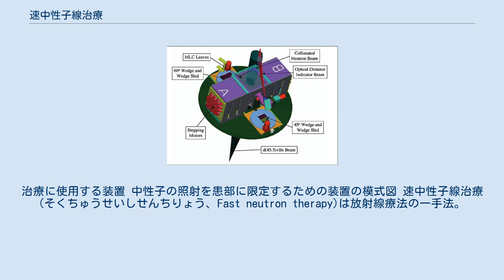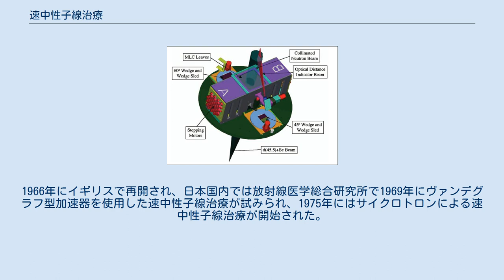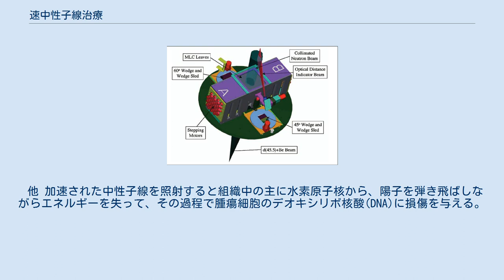速中性子線治療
治療に使用する装置 中性子の照射を患部に限定するための装置の模式図 速中性子線治療 (そくちゅうせいしせんちりょう、Fast neutron therapy)は放射線療法の一手法。
 線形加速器、サイクロトロン、シンクロトロンなどの加速器から患部に中性子線を照射する。
 世界で最初に行われた粒子線によるがん治療が速中性子線治療で1938年9月から1943年2月にかけてローレンス・バークレー国立研究所で250名が主に60インチサイクロトロン (Mean energy 16MeV)で治療され、17名の長期生存が得られた。
しかし、皮膚、骨などに強い障害が生じて一時中止された。
1966年にイギリスで再開され、日本国内では放射線医学総合研究所で1969年にヴァンデグラフ型加速器を使用した速中性子線治療が試みられ、1975年にはサイクロトロンによる速中性子線治療が開始された。
 生物学的な効果は、X線治療の4倍、陽子線治療の3倍とされる。
唾液腺腫瘍、頭頚部腺様嚢胞癌、骨・軟部組織肉腫、前立腺腫瘍、頭頚部腫瘍などに有効性が認められたものの、脳腫瘍、食道癌、膵臓癌、子宮癌、膀胱癌などは効果が見られず、前立腺癌治療の晩期直腸障害をはじめ晩期障害が標準放射線の治療よりも高く、治療施設、照射方法によって発生率が大きく異なることが判明した。
日本国内では1970年代から1980年代に進められたが、皮膚潰瘍などの副作用があり、大掛かりな装置が必要なのでガンマナイフやサイバーナイフ、重粒子線がん治療のような他の手法の実用化に伴い、日本国内では下火になり、現在は中性子捕捉療法が試みられる。
 他 加速された中性子線を照射すると組織中の主に水素原子核から、陽子を弾き飛ばしながらエネルギーを失って、その過程で腫瘍細胞のデオキシリボ核酸(DNA)に損傷を与える。
中性子源としては、サイクロトロン発生速中性子、14-MeVT-d速中性子が使用される。